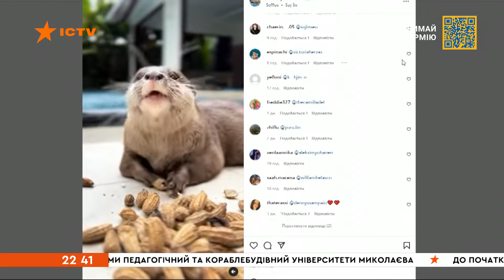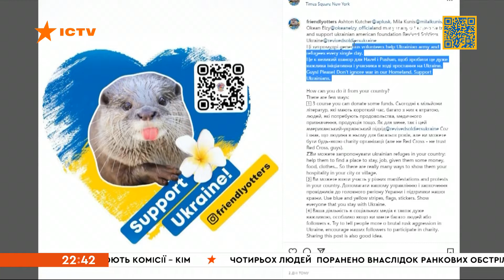🔻 Вікна-новини. Випуск від 15.07.2022 (22:30)